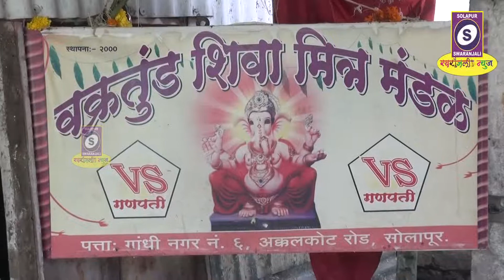गणपती विसर्जन घरी किंवा संकलन केंद्रावर करण्यात आले.